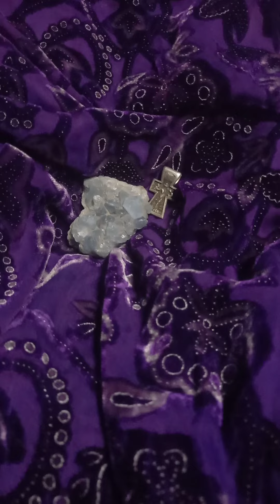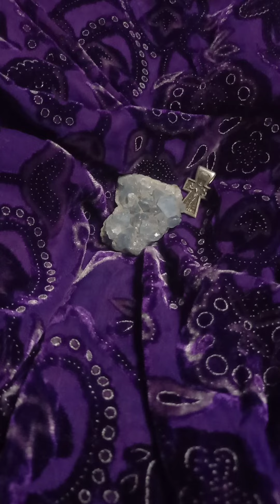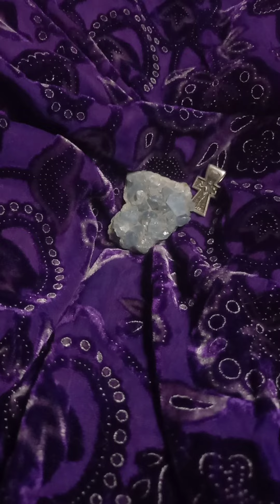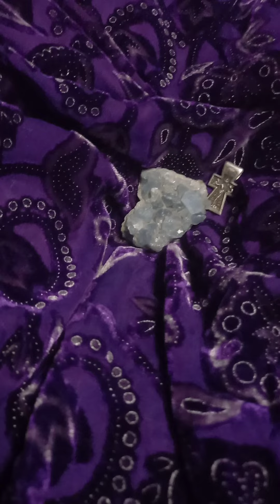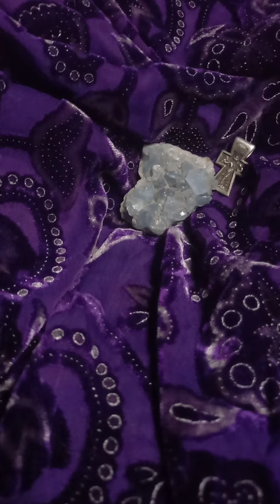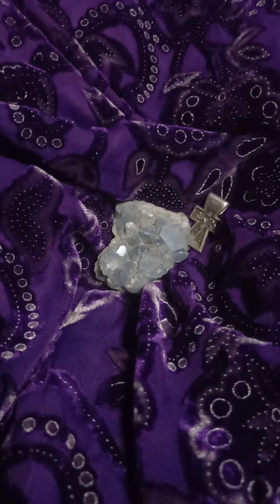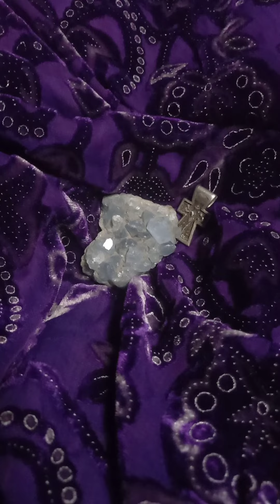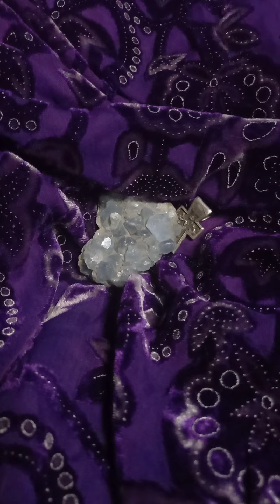p.3. CONCEPTS IN SPIRITUAL FIGHTING DIVINE WISDOM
Please be mindful of people who stole my identity , are using my photos and name, on fake accounts, to ask for money or to do any other encounters in my name. I don't contact anyone.
Nobody has any rights nor permission to reproduce my work or use it in any way.  All my work is authentic guidance from Divine received during my own spiritual fighting.
Dana